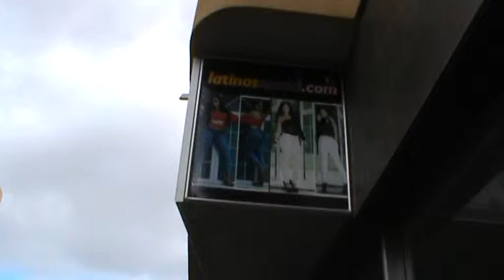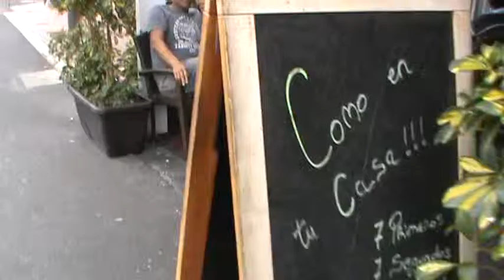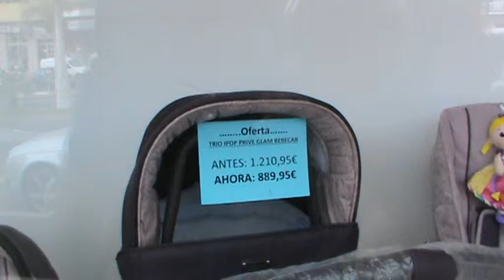ИСПАНИЯ: Пришли в город Сан Исидро... Канарские острова...Tenerife Canary Islands